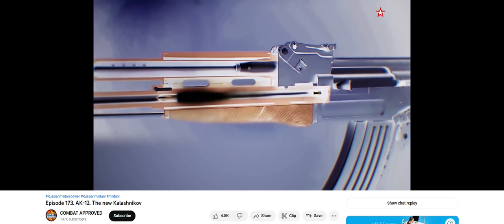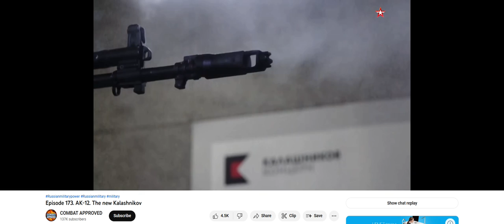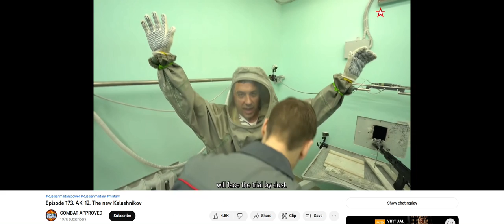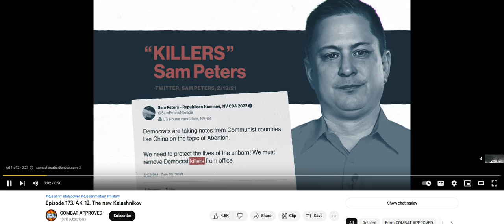Desktop 11 8 2022 4 11 43 PM (AK -12 rebuilding detail) (1Brian God=6)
(1:15) = woman God=6

11/08/2022 @ 4:27 PM = (0:49) =  Mary 13
0:13, 0:31, 3:01

The original is 30 minutes long. (I'll keep that to myself)

1:11 is the Angel woman God.

Here's my one of my first generic Talk to God codebooks:

1:38 = 1john 3:8

Anna or Brian 1/4 God=(1:41) 0:40, 1:13, 1:22, 1:31, 1:40
2/4 = 2:13, (2:22), 2:40, 2:31
3/4 = 3:13, (3:22), 3:40, 3:31
4/4 = 4:13, (4:22), 4:40, 4:31
5/4 = 5:13, (5:22). 5:40, 5:31
6/4 = 6:13 That john 3:16 backwards! 6:22, 6:31, 6:40

1:22 woman God
1:23 woman God

5:06 AM

1:24
5=Mary =woman
(2)
Angel woman God = (0:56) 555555
705 woman God = (0:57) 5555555

Perfection = (0:55)
Single perfection 1:55
Double perfection 2:55
Triple perfection 3:55
Quadruple perfection 4:55

1:51 = 1woman God=6

1:28 woman God
0:28, 2:08, 2:26, 2:44

0:11, 0:56, 1:10, (1:11), 1:55, 1:56, 2:11, 2:56, 3:11, 3:56, 4:11, 4:56, 5:11, 5:56 etc

2:36 = I'll destroy you all!
4:36 =I'll double destroy you all!

1Brian God=6
1:06, (1:33)= the Brian God
0:35, 3:50 =(8)= the son of God!

29 / 39  God =Psalm 45 = (9): (3)
0:29, 2:09, 2:45, 2:54 / 0:39, 3:09, 3:45, 3:54

0:36, 3:06, 3:33 / 0:39, 3:09

6= Man
3:36
3:38
3:39

1john 3:6
1:36
(3:33)

1:46
(4:33)

1:40

6:53= (0:68) man is the son of God!
1:08

2:07, 2:25, 2:34, 2:43, 2:52

1God=3
0:31, 1:03, 1:12, 1:21, 1:30, 3:01

10:36 = 1john 3:6
1:36